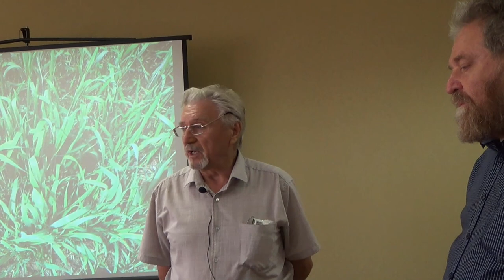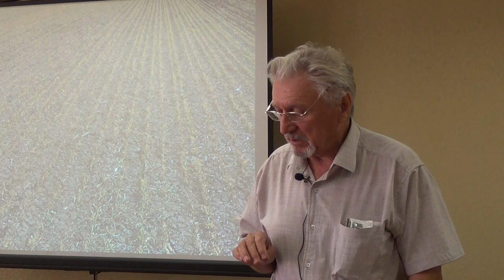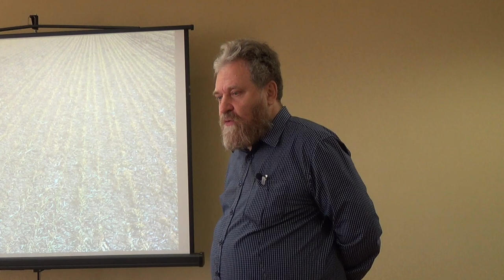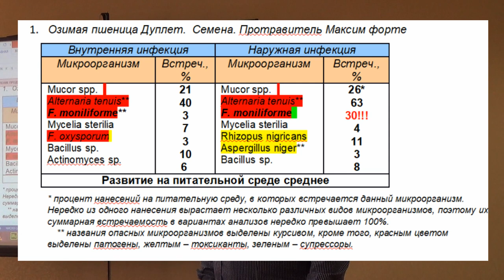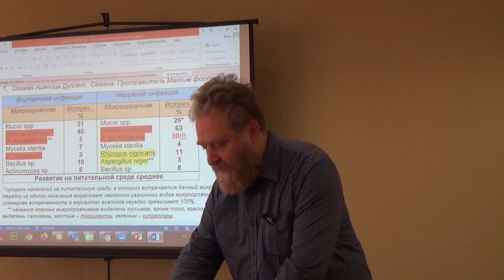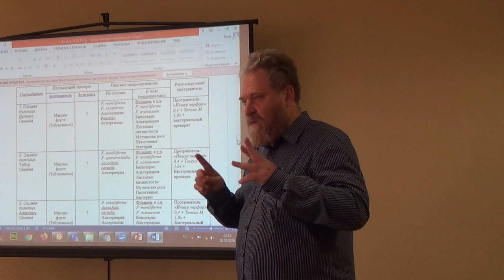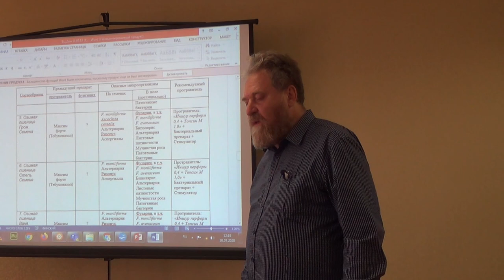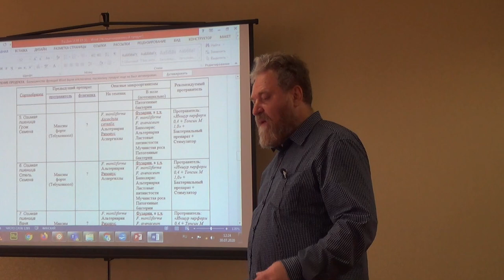Применение биопрепаратов СТИМИКС® на полях ООО "Исток"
Ратушный Петр Григорьевич,  директор ООО "Исток". Применение биопрепаратов СТИМИКС® на полях ООО "Исток" в условиях возвратных заморозков и засушливой весны 2020 года.

Аграрри юга России рассказали, что спасло их посевы во время весенних катаклизмов.

По сочетанию неблагоприятных факторов прошлый сезон был аномальным. Посевы не раз приходилось «вытягивать за уши». Растениеводы, которые давно сотрудничают с НПО «Биоцентр», уверены: получить урожай в непростых условиях им помогла технология Адаптивного биологизированного земледелия, которая на ростовской земле была впервые представлена весной 2017 года на Первом Агротехнологическом форуме юга России под лозунгом «Растениеводство — возможен ли агротехнологический прорыв?».